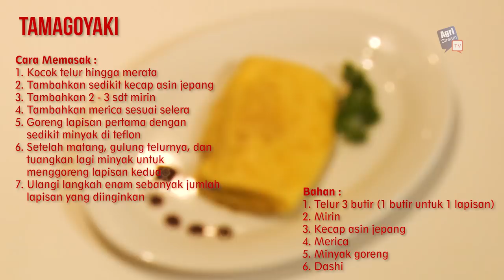AgriStream TV - Memasak Tamagoyaki Bareng Chef Maureen (Eps. 3)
(AGRISTREAMTV.COM) Telur yang telah umum dimasyarakat selain memiliki banyak manfaat, juga dapat dikreasikan menjadi berbagai macam masakan. Di episode ini, Chef Maureen akan membuat hidangan telur khas Negeri Sakura, Tamagoyaki. Ikuti keseruannya dalam video berikut.

Video ini didukung oleh:
Pinsar Petelur Nasional

PT Napindo Media Ashatama
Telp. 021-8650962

PT Ceva Animal Health Indonesia
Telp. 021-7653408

PT Hendrix Genetics (PT ISA Indonesia)
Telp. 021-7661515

PT Cargill Indonesia
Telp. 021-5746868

PT Japfa Comfeed Indonesia
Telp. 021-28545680